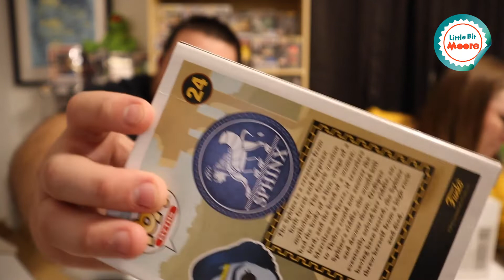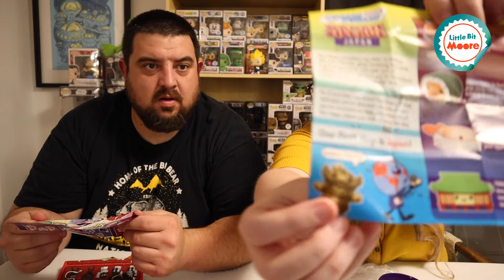Shumi Mystery Box, Funko Pops & Paka Paka's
Join Josh and Jody as they go through their weekly pick-ups, open a Shumi Mystery Box and some Paka Paka's.

Ebay Store